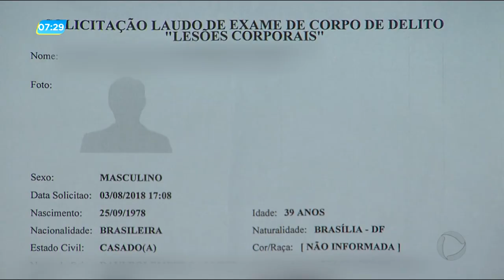GA - Casal é agredido por motorista da UBER - 20-08-2018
Motorista de UBER é suspeito de agredir passageiros depois de ser questionado por que teria mudado a rota do aplicativo. O homem teria descido do veículo com um cassetete e partido pra cima do casal. Assustadas as vítimas contaram como tudo aconteceu.